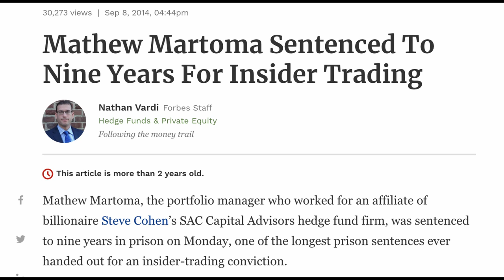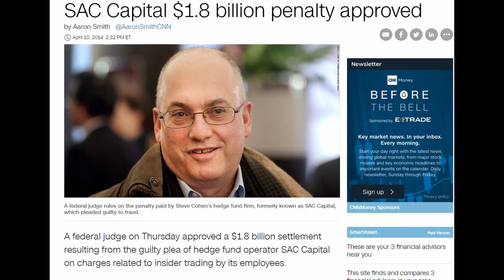The Real Life Bobby Axelrod?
Bobby Axelrod is a character played by Damian Lewis in the Showtime series Billions.
He is notorious for his ruthless streak and putting the results of his hedge fund Axe Capital above all else.
This leads us to the following question: is Axe's character based on anyone in particular?
Well, kinda...
It is rumoured that the show's creators based Axe's character on Steve Cohen, who founded the hedge fund SAC Capital in 1992.
It is named SAC Capital after Steve's initials, his full name is Steven A. Cohen. Get it... SAC
So, in terms of having three letters, pretty similar to AXE Capital.
In the early seasons of Billions, Axe was locked in ferocious battle with U.S. Attorney General of the Southern District Chuck Rhoades, played by Paul Giamatti.
This is pretty similar to Cohen:

In 2012, the SEC filed charges against SAC for insider trading.
One former manager Mathew Martoma was sentenced to nine years in prison, and several others were charged for lesser offenses.
This is similar to Billions:
Like Martoma, Bill "Dollar Bill" Stearns (Kelly AuCoin) is arrested for insider trading in Billions.
Unlike Martoma, who is serving a prison sentence in real life, Bill walks free (spoiler alert).
Steven Cohen, for his part, was never charged with any criminal wrongdoing, and a civil suit for failing to supervise errant employees was eventually dropped in 2013.
The corporate entity however, SAC Capital, ultimately pled guilty to insider trading.
As part of that settlement, the firm was banned from managing outside investor capital, and fined $1.8 billion. Steven Cohen paid the fine out of his own pocket in 2014.
However, with a net worth of $13.6BN, Cohen has pretty deep pockets.
In 2014, SAC transformed into a family office called Point72 Asset Management which is named because of the address of SAC Capital's offices: 72 Cummings Point Road.
SAC generated average annualised returns of 25%
Like I have said before, there are only two ways to beat the (stock) market:
1) Work at Renaissance Technologies (to do so, you need to be a literal genius and have an IQ ideally closer to 200 than 100)
2) Undertake insider trading (you'll likely get caught, but if you have an army of world-class lawyers, you might just walk away with a $1.8BN fine...)